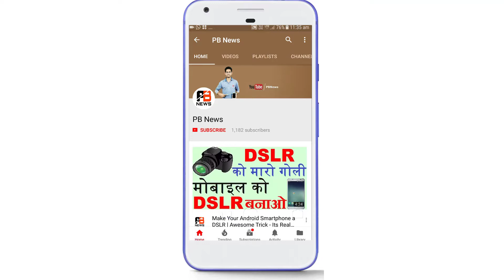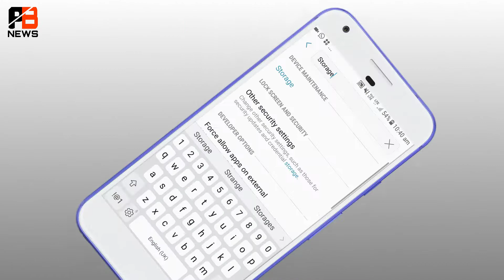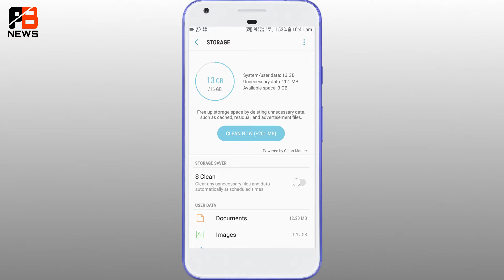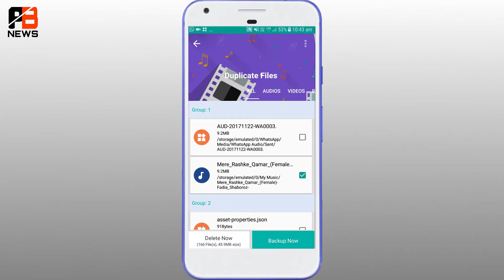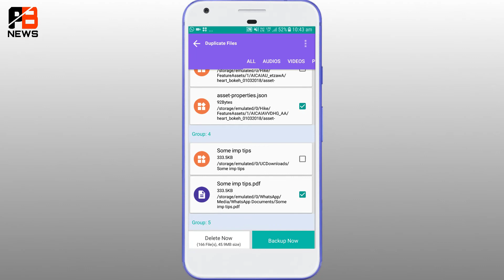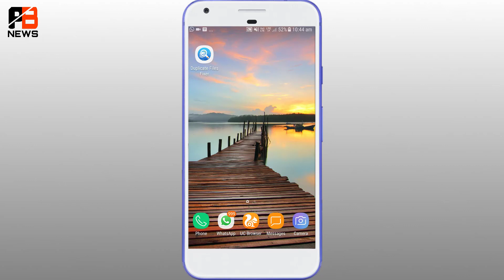Storage increase for All Android Phone | इस सेटिंग के बाद कभी स्टोरेज फुल नहीं होगा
Namaskaar Dosto,aaj me aap ko 2 trick bataunga jisase aap ke mobile ka storage kabhi full nahi hoga  jarur in do tricks ko use karke dekhna aap ka fyda hoga.